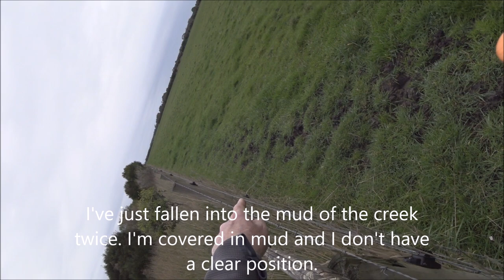Driven Fox Hunt with Miroku Mk70 Max5 Camo 12G and Beagles Victoria 01/08/2021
Slipped into the creek mud twice, trying to shoot on one knee, cut hand on a fence. And missed a sitter. Great days.